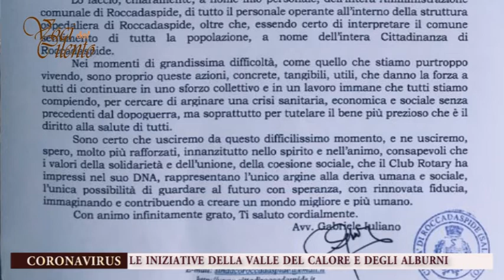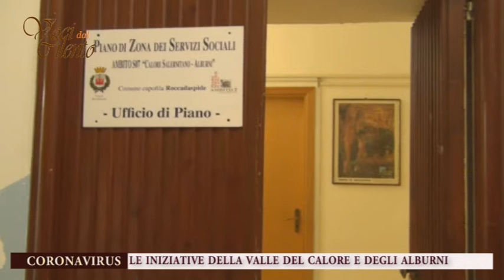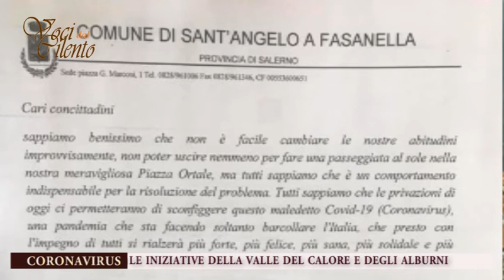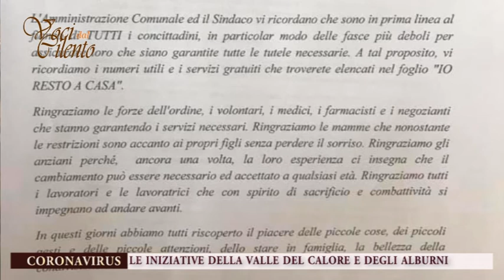Voci dal Cilento - Coronavirus, le iniziative della Valle del Calore e degli Alburni